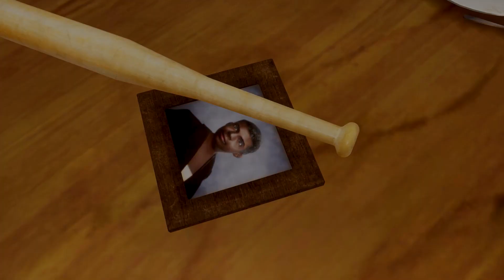GTA Memorial Trailer: What You Need to Know || GTA, GTA 6, GTA 4, GTA 3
Game Details
Three iconic cities, three epic stories. Play the genre-defining classics of the original Grand Theft Auto Trilogy: Grand Theft Auto III, Grand Theft Auto: Vice City and Grand Theft Auto: San Andreas updated for a new generation, now with across-the-board enhancements including brilliant new lighting and environmental upgrades, with high-resolution textures, increased draw distances, Grand Theft Auto V-style controls and targeting, and much more, bringing these beloved worlds to life with all new levels of detail.
So, are You Exited for looking Opening Scan Trailer of GTA, GTA 3, GTA 4, GTA 5, GTA 6

Use Software for Video Editing & Thumbnail
Adobe Premiere Pro
Adobe Photoshop